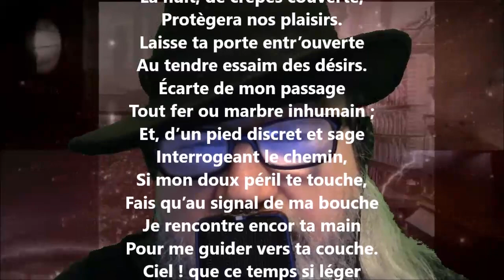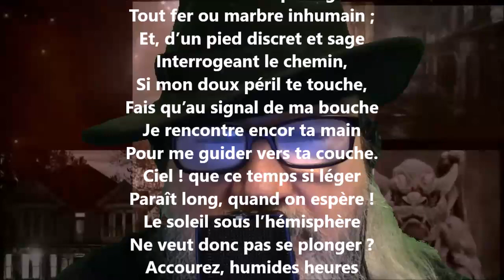Songes-y bien, ma bergère - Antoine Bertin lu par Yvon Jean